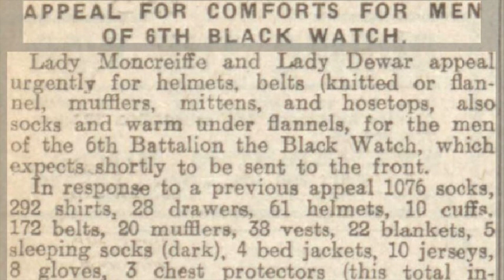A Short History of Christmas in WW1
Merry Christmas!
In this video, we take a short look at how Christmas was celebrated during the war, at the front and at home, some soldiers couldn't take part in the 1914 Christmas Truce, and what they did instead.